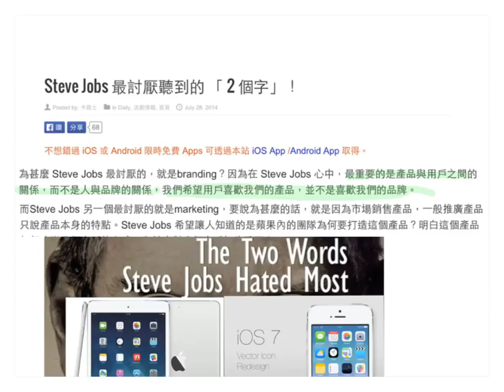Apple SJ 討厭BRANDING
為甚麼 Steve Jobs 最討厭的，就是branding？因為在 Steve Jobs 心中，最重要的是產品與用戶之間的關係，而不是人與品牌的關係，我們希望用戶喜歡我們的產品，並不是喜歡我們的品牌。

而Steve Jobs 另一個最討厭的就是marketing，要說為甚麼的話，就是因為市場銷售產品，一般推廣產品只說產品本身的特點。Steve Jobs 希望讓人知道的是蘋果內的團隊為何要打造這個產品？明白這個產品如何改變我們生活的方式，為甚麼對我們生活如此重要？